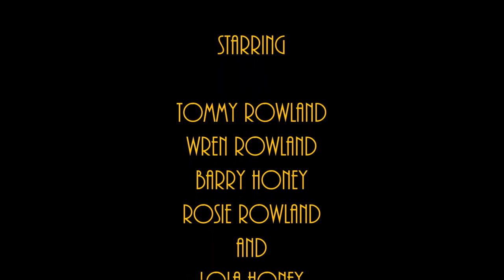The Fame Game- Ep 1 (The Sims 4)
Episode one: "The End of an Era". Nonagenarian Thomas Godfrey Rowland has passed away. He is survived by his 47 year old ex-wife Tina, his 19 year old son Tommy, and his 17 year old daughter Wren. He left the family estate to Tommy and Wren, who grew up there. Tommy invited his buddy Barry to move in with them. The three have plans to sell the estate and chase their dreams of fame and fortune in Hemlock Hills.